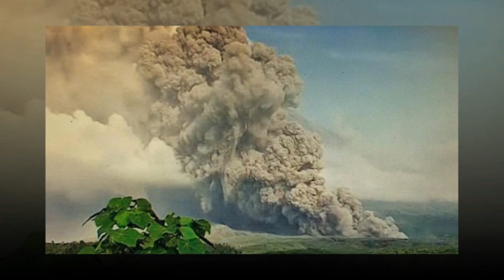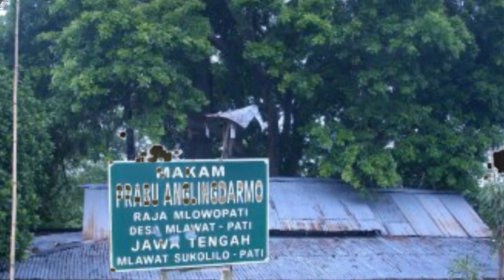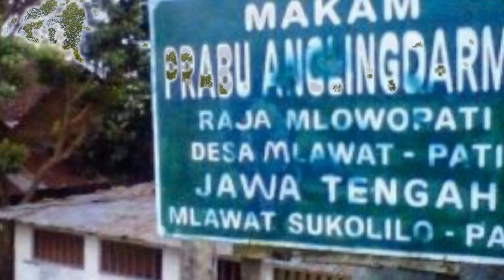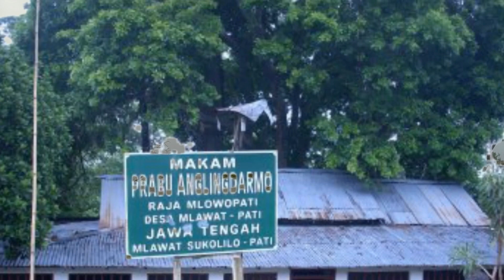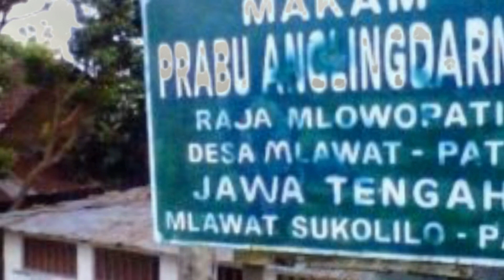ANGLING DRIYA DAN SEORANG WANITA 2 SUAMI